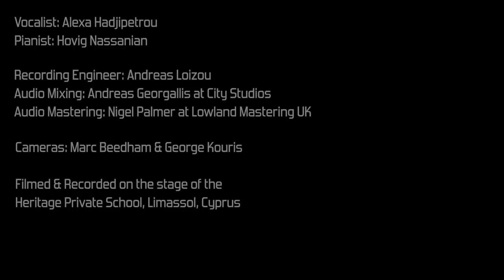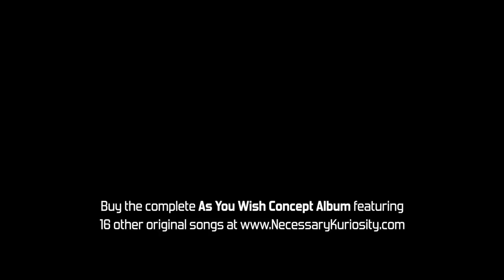Where is my love?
Music video of one of the 17 original songs featured on the As You Wish Album.

Written by Alexandra Kouris & Hovig Nassanian
Vocalist: Alexa Hadjipetrou
Pianist: Hovig Nassanian

Recorded live at the Heritage Private School Multifunction Hall stage, Limassol, Cyprus
Recording Engineer: Andreas Loizou
Mixing: Andreas Georgallis at City Studios
Mastering: Nigel Palmer at Lowland Mastering UK

ISRC: CYA1T1900012